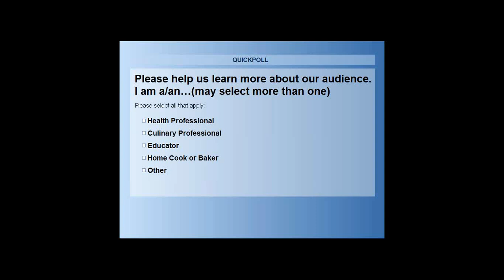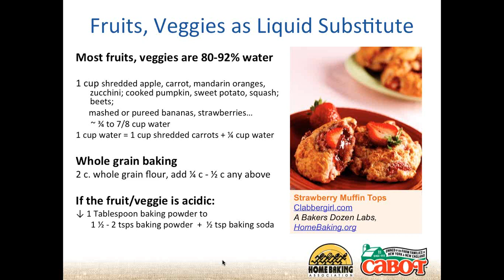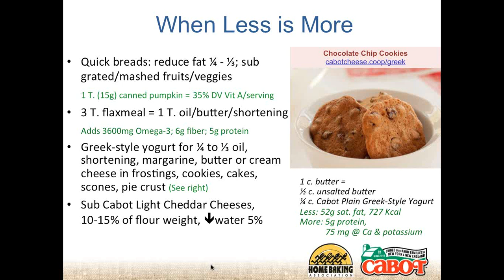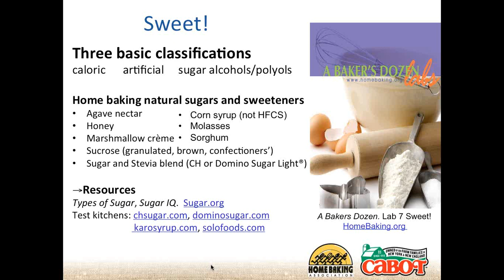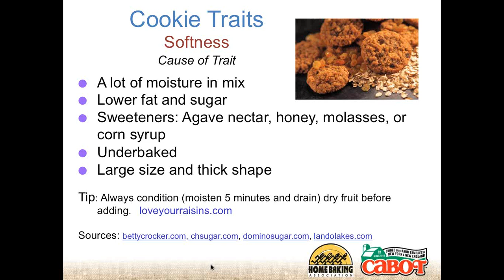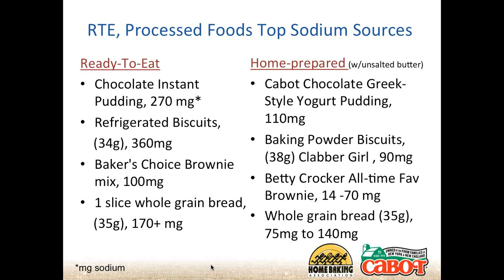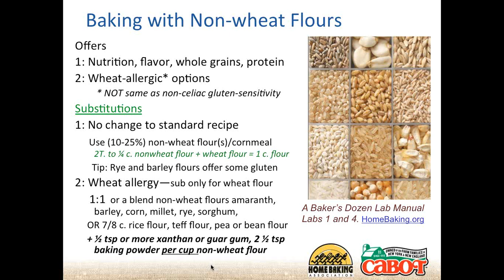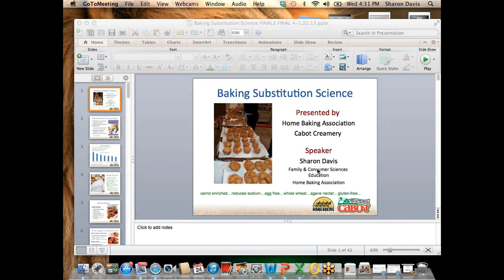Baking Substitution Science Webinar: April 2013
The farmers who own Cabot Creamery teamed up with Home Baking Association (HBA), to bring you a webinar on Baking Substitution Science. Learn information, tips, and tricks on baking substitutions including Greek yogurt, adding whole grains, multi-grain flours and meal, agave nectar, the new stevia/sugar light blend, and how to reduce sodium in your recipes!